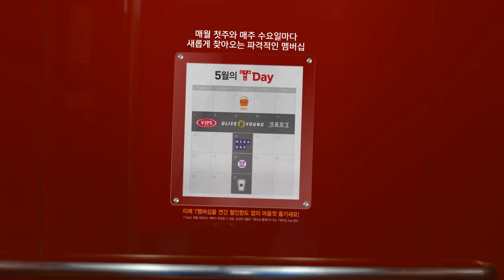[SK텔레콤] 매월 첫 주와, 수요일마다 엄청난 혜택! T day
매월 첫 주에 엄청난 혜택을!
수요일마다 또 혜택!
할인한도를 없앤 멤버십 T day